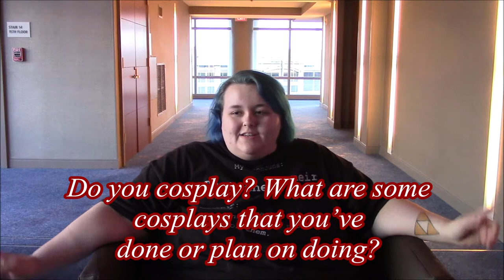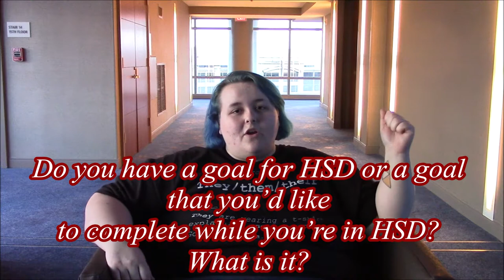【Vampira】Get to Know Heart Shot!【HSD】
♡PLEASE READ♡

Have a song you'd like to see us do?